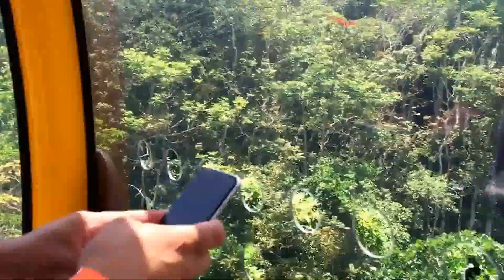Follow me around PR